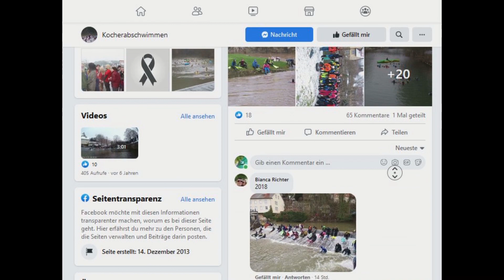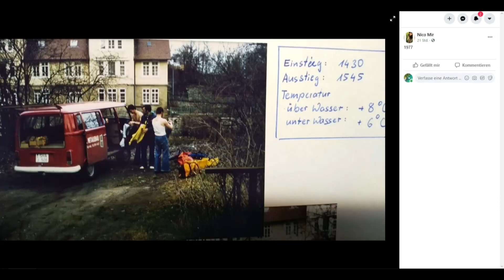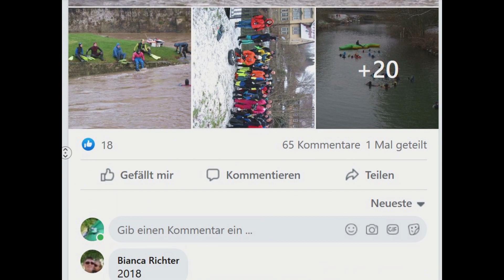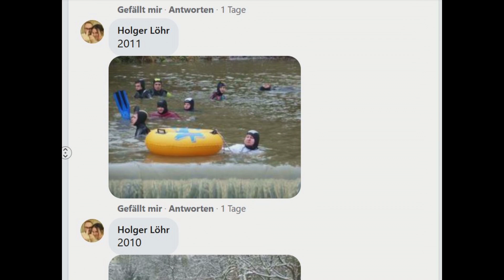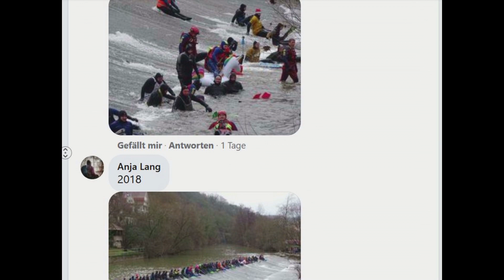43. Kocherabschwimmen der DLRG in Schwäbisch Hall am 31.12.2020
Leider wurde das Kocherabschwimmen 2020 verschoben. Zum einen durch das Corona-Virus, aber auch durch den geringen Wasserstand im Kocher. Der niedrige Wasserstand wurde durch den Bau einer Fischtreppe am Dreihmühlenwehr verursacht. Die Organisatoren der DLRG haben sich aber etwas einfallen lassen. Verschoben wurde nämlich der Ort und zwar nach Facebook.